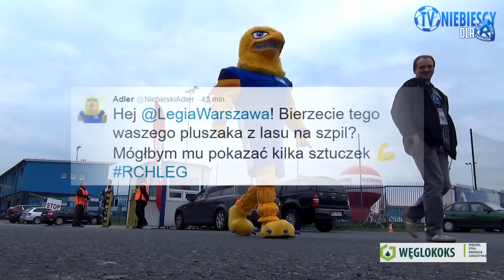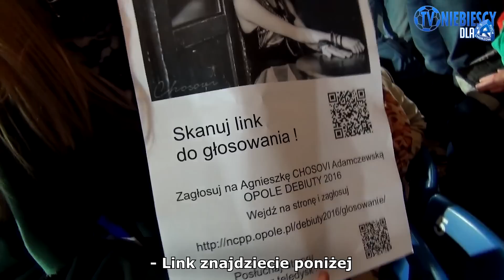KULISY: Ruch 0-0 Legia Warszawa (19.04.2016 r.)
Zdjęcia: Asceto, Tynka
Montaż: Asceto

Muzyka:
The Passion HiFi - Holy Deep